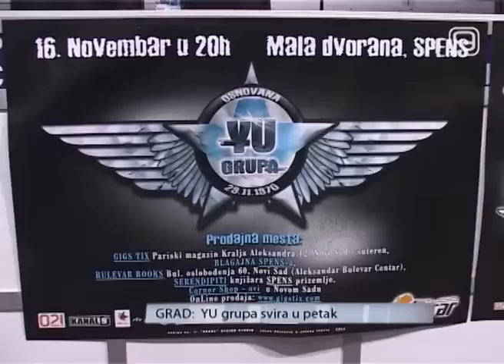TV KANAL 9, NOVI SAD: YUgrupa svira u petak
VIDEO K9: Srpski Stonsi, kako mnogi kažu za Yu grupu, održaće kocert u našem gradu petak. Nakon tri godine od poslednjeg letnjeg nastupa, dolaze da obeleže više od četiri decenije svog rada.